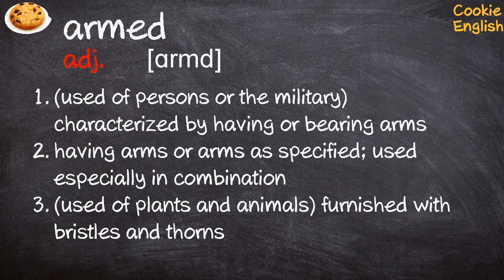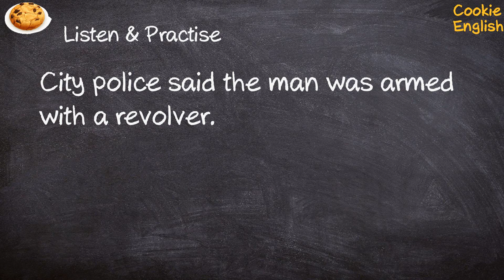Armed Pronunciation, Paraphrase, Listen & Practice